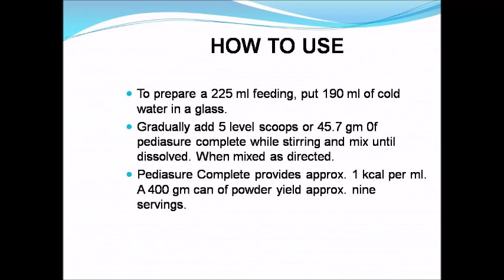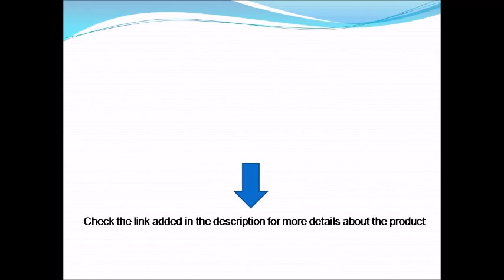Buy Pedia Sure Online : ClickOnCare.com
PediaSure is a science-based nutritional supplement that provides complete, balanced nutrition for children from age 2 to 10 for those special years of rapid growth and mental development. Wide ranges of nutrition supplements are available at best prices. For more information about the website and healthcare products